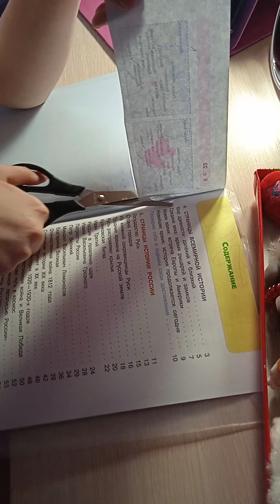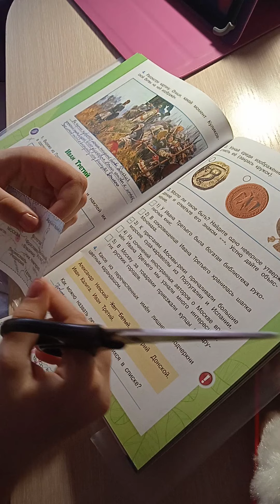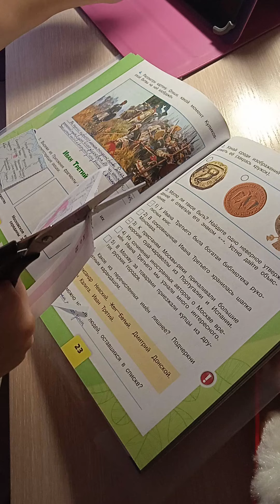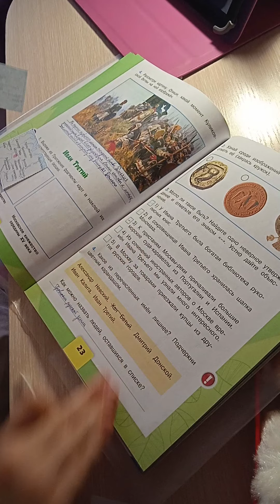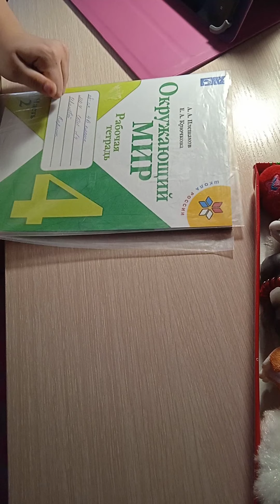Скоро новое видео 😍😇